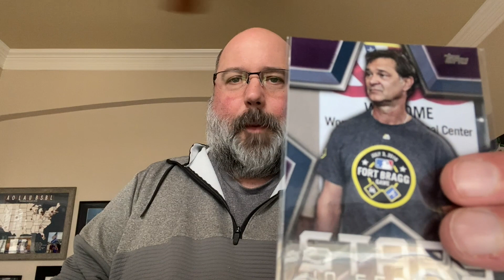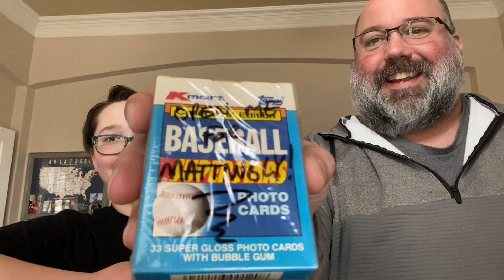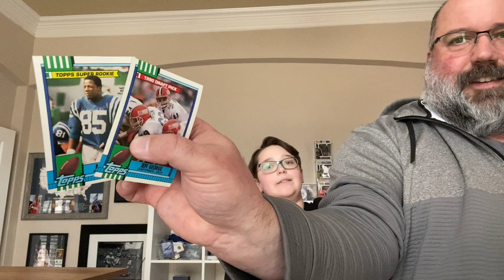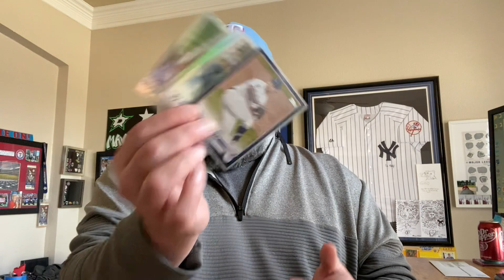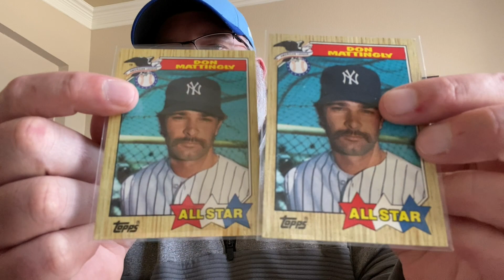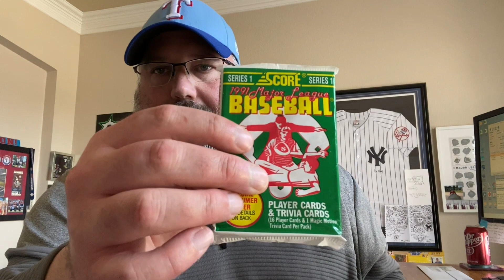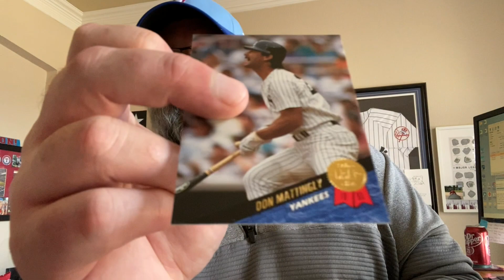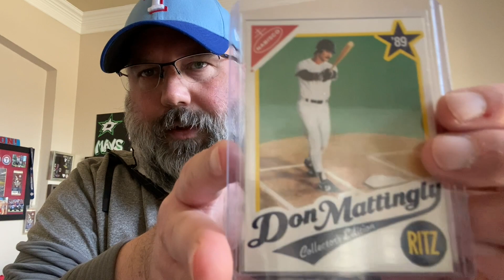Community Mail Daze - Mattinglys All Over The Place!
Special thank you to @CardsbyMarc @cardwolf @EverythingWicked-db7qh @wicked_digger

Love building sets?  Here is Marc's needs list.

TCDb: 3GoodNerds